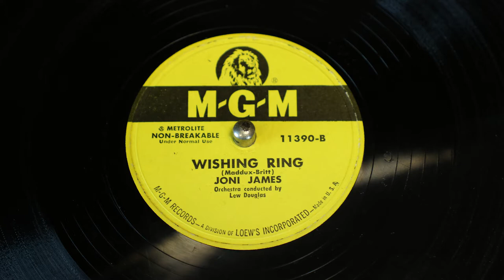Antique His Master’s Voice - Victor Gramophone - Phonograph. Model 1. England, 1910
- Wonderful antique horn gramophone made by The Gramophone & Typewriter Co. Ltd. (Victor in the USA and later known in Europe as His Master’s Voice), made in England in 1910 and fully restored. This lovely device, Model 1